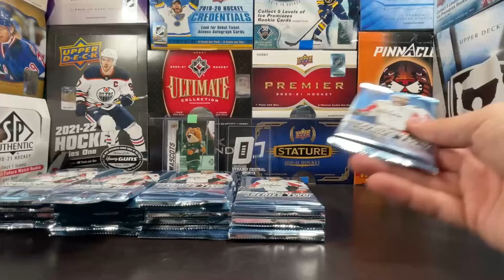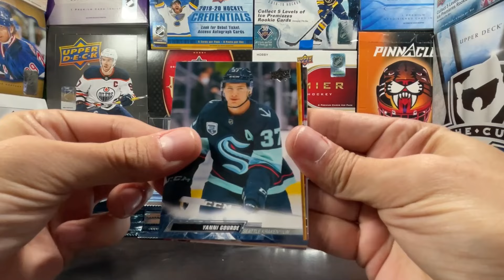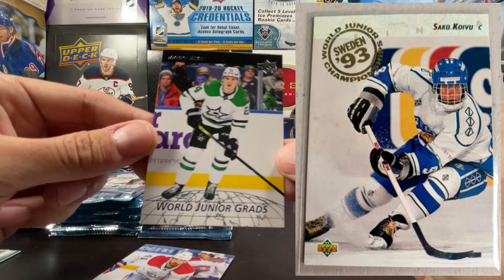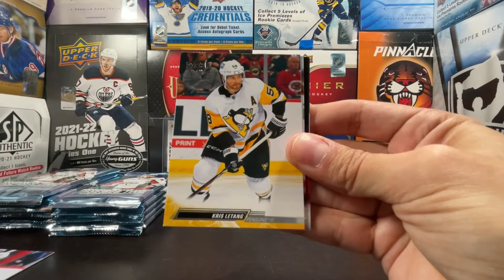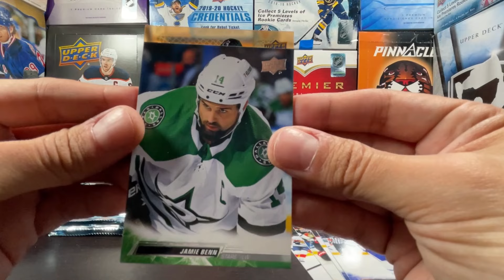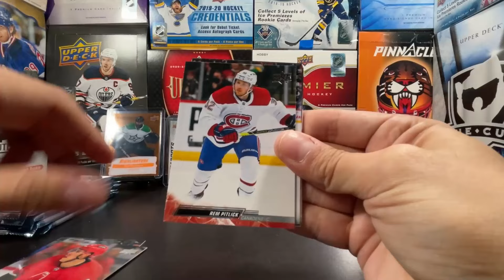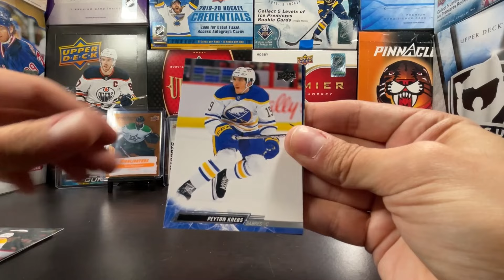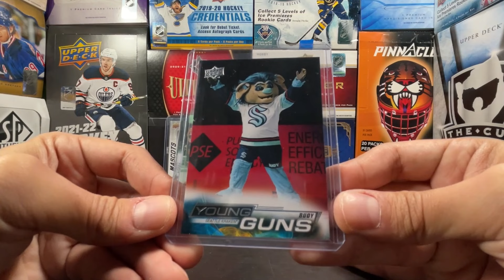SERIES TWO IS HERE!!!!!!- 22-23 Upper Deck Series 2 Hobby - Hockey Card Break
-- 22-23 Upper Deck Series 2 Hobby BOX
-  Personal Break

Background Music
Found here:
Machine Gun Kelly Ft. Doe Boy - GANG (INSTRUMENTAL)

"Crayola" | Lil Dicky Type Beat | Prod. rg Basko

DynastyCentral Sports is a multi-platform content creation channel. We feature Franchise/Dynasties and Player Storylines using Madden, NCAA14 and NHL Video Games.
Started in 2020, DynastyCentral Sports is located in Los Angeles, CA and is run by DC Wasty. We also create and showcase sports graphic design which is mainly showcased on our

Check out all DynastyCentral Sports content here on Youtube!